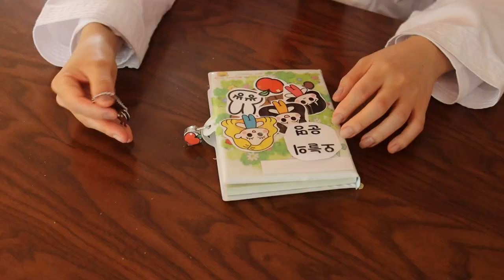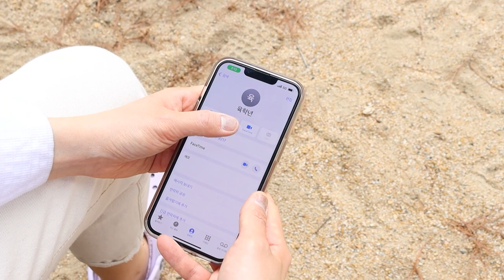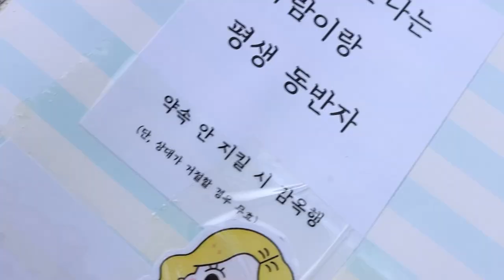Nếu mà kết hôn với người mình không thích thì sao?